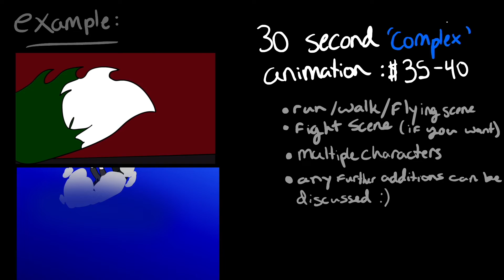Opening Commissions (Reupload)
(im so sorry for ANOTHER upload but i really needed to change my prices because i am big dumb.)

If you want specific things in the animation please do tell me because I will most likely be up for the challenge ):)

ALSO I forgot to mention that I can do more than just one character in a drawing!! I can make a full fledged drawing for you if you’d like! If you’d like conformation I can send you an example but I am able to do one!

The art (profiles, full bodies, etc.) will be sent over discord, while the full animations will be sent over email and also posted on my channel!

Anyways, I hope you have a good day and if you do consider commissioning me that would be amazing!!